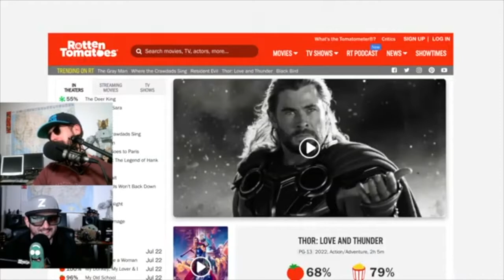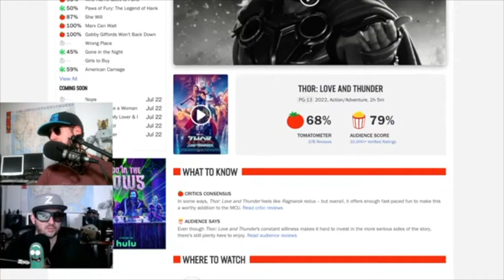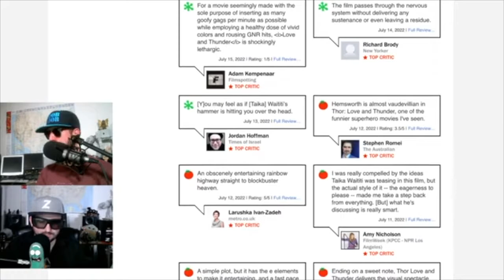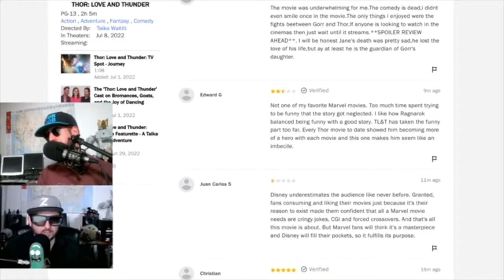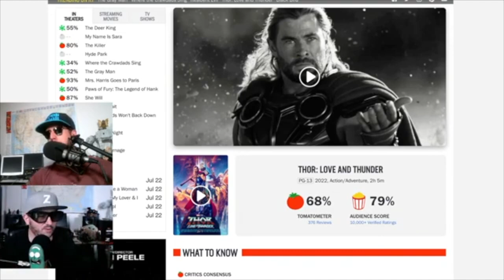Thor Love and Thunder Review (spoilers) Ep 254 Clip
Thor enlists the help of Valkyrie, Korg and ex-girlfriend Jane Foster to fight Gorr the God Butcher, who intends to make the gods extinct.
Director
Taika Waititi
Writers
Taika Waititi
Stars
Chris Hemsworth
Natalie Portman
Christian Bale